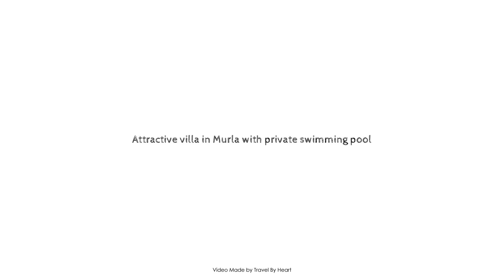Attractive villa in Murla with private swimming pool, Spain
Searching For
1. Attractive villa in Murla with private swimming pool
2. Attractive villa in Murla with private swimming pool Virtual Tour
3. Attractive villa in Murla with private swimming pool Rooms
4. Attractive villa in Murla with private swimming pool Amenities
5. Attractive villa in Murla with private swimming pool Videos
6. Attractive villa in Murla with private swimming pool Offers
7. Attractive villa in Murla with private swimming pool Deals
Audio Credit:
Track Title: Reasons To Hope
Artist: Reed Mathis